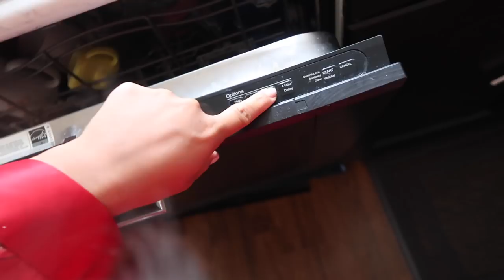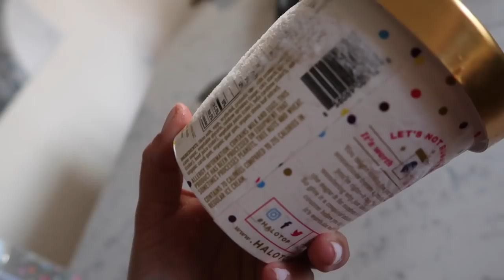TRYING WITCH CRAFT - ItsJudysLife Vlogs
Venting, summer wedding, and witch craft! Don't forget to "thumbs up' if you enjoy the vlogs! Tune in for a new itsjudyslife vlog 12PM PST!

Judy's Links

Benji's Links

Vlog Camera We Use:

Blendtec Blender